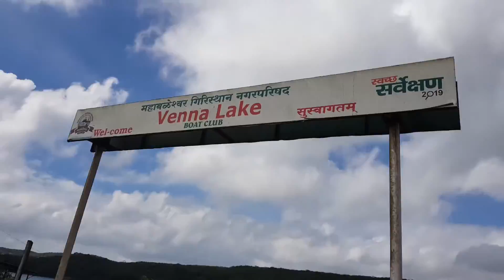This place is close to nature | Venna Lake - Mahabaleshwar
To my Personal Experience, I have never tasted CORN Cheese Frankie outside Mahabaleshwar...

Also, we visited Venna Lake which is soooo pure and close to nature...
Cost of boating:
1. ₹400 for 7 Members (including kids) for 20 min.